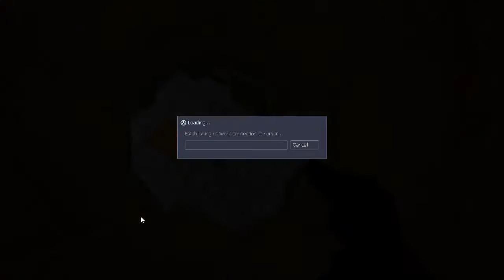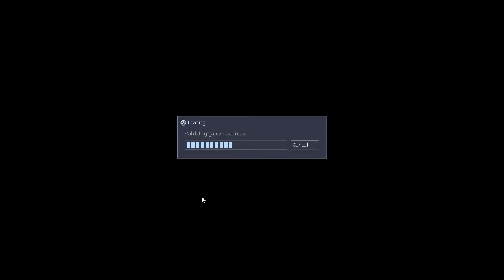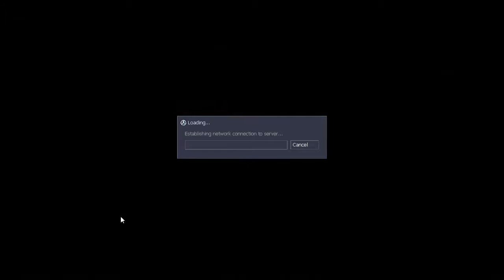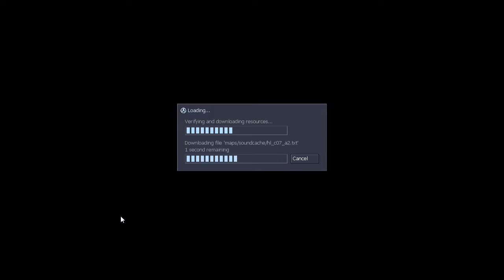Half Life Co op Stream (Continued)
All these streams are from the old The Weeaboo Gamers channel all done by me OSXMatrixMoDs and the crew.
Just re uploading because i switched channels but still wanna keep these for memory sake.